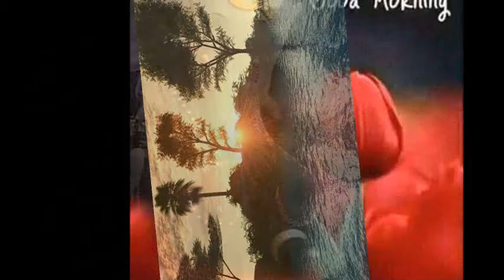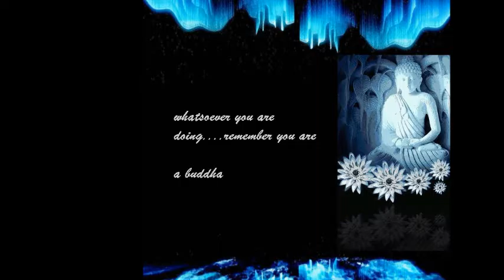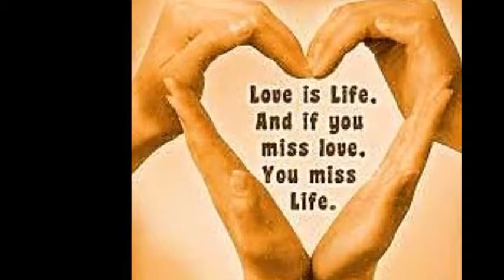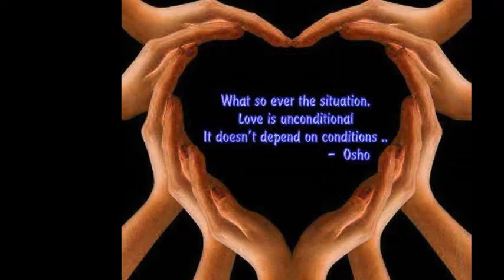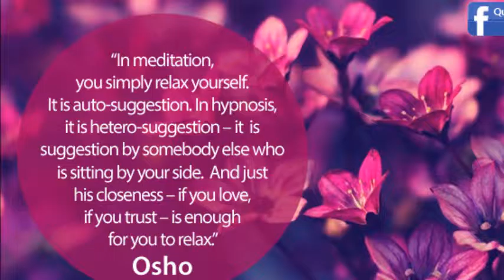ALL THAT HAPPENS IN MEDITATION IS IMMEASURABLE